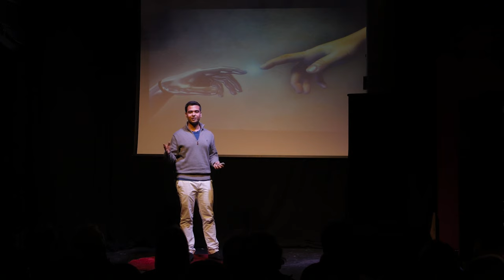Artificial Intelligence and the cultivation of Self.